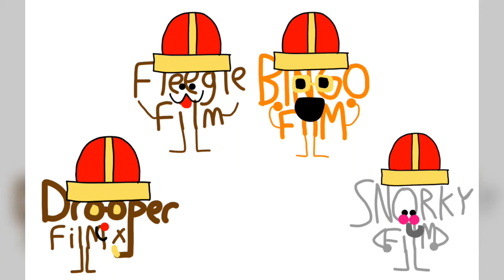Inkling Girl network and friends The Banana Splits Pack